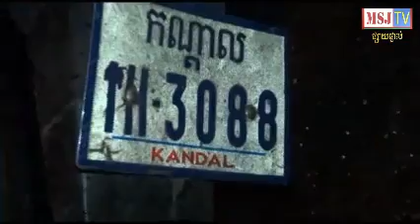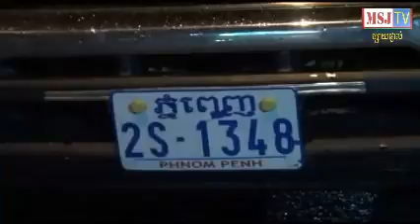ម៉ូតូស្មាសមួយ គ្រឿងបុកជាមួយនិងរថយន្តនីសាន់បណ្តាលអោយបុរសម្នាក់សន្លប់ធំនិងម្នាក់ទៀតរង របួសស្រាល